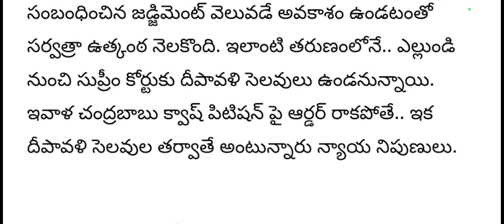ap టిడిపిలో విషాదం || చంద్రబాబుపై || latest AP updates|| big breaking news|| AP political news